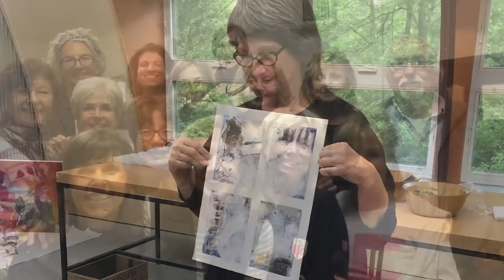045 - Pamela Caughey - ONLINE Cold Wax Course - Create YOUR BEST ART! ❤︎ 😀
IN THIS VIDEO: Shelly Koenigs shares her experience after taking my Master Class in Cold Wax/Oil painting in Mineral Point, Wisconsin! She has wrapped herself in her art that was made with lots of hand-made tools – we all had lots of fun in this project of “loosening up”. In this particular Master Class, each student was pushed out of their comfort zone to explore new forms of expression and problem solving.